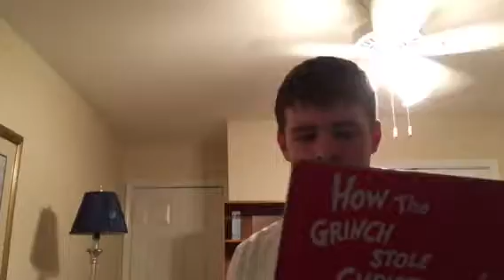Reading Time With James: How The Grinch Stole Christmas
This Is The First Episode Of Reading Time With James.